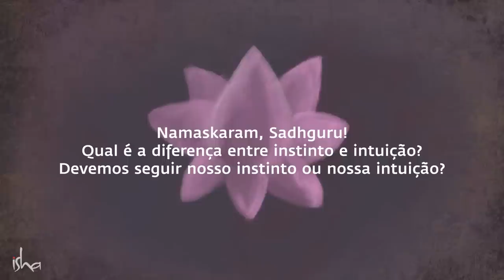Como Desenvolver a Intuição? | Sadhguru Português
Sadhguru analisa a diferença entre instinto e intuição, e explica o que realmente significa intuição.